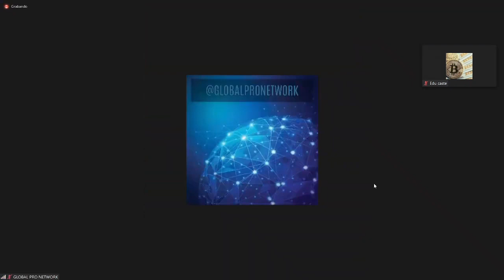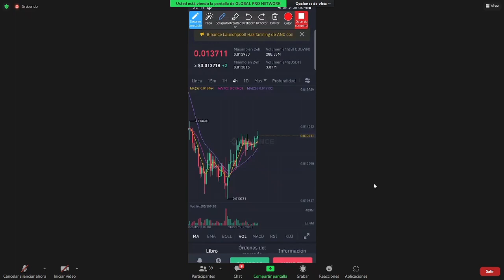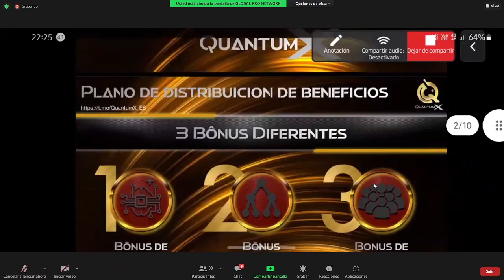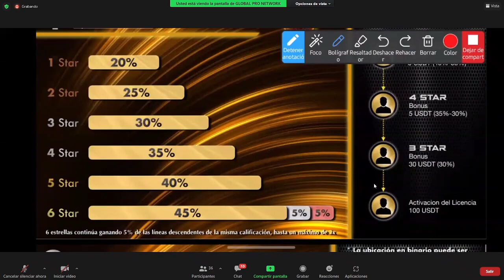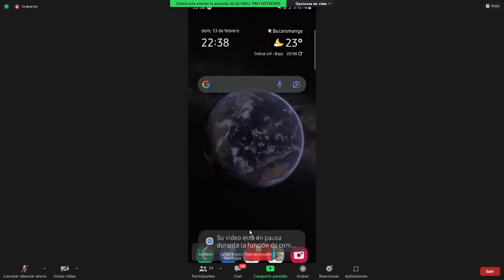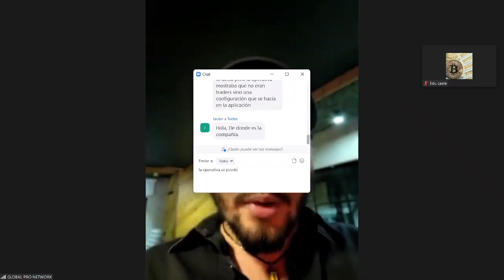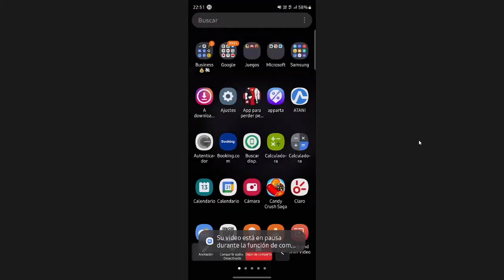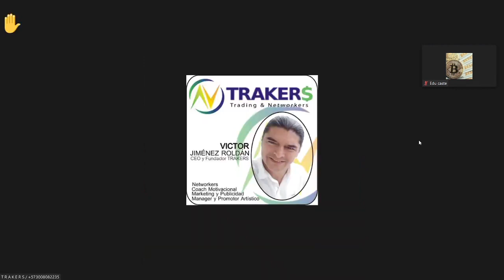QuantumX Explicación de la oportunidad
Posicionate cuanto antes ya que esto será también una oportunidad de muy buena proyección!

Enlace de registro para ser parte del mejor equipo

Si aun no eres parte de la oportunidad y quieres ser parte de mi equipo y tienes dudas por resolver para iniciar, o si ya te registraste con mi link, deseas tener las demas configuraciones del exchanges y deseas te agregue a los grupos mandame whatsapp aquí

 ▬ ▬ ๑۩☆♛ SOMOS UN EQUIPO UNIDOS ♛☆۩๑ ▬  ▬

👆Gana 6% hasta un 20 % del capital de tu billetera Binance y Huobi mensualmente durante todo un año con :

Quantum X = Es una aplicación descentralizada donde hace trading con criptomonedas en Binance y Huobi ✔️
🔷 Compatible con exchanges Binance y Huobi sin entregar a nadie capitales
🔷 Plan de Compensación Super Agresivo!
🔷 Traider Calificados con mas de 70 mil socios trabajando con ellos
🔷Ganaras tanto a la alza como a la baja del mercado cripto, sin tener flotantes x mucho tiempo y las criptos estancadas como otras aplicaciones!
🔷Tu tendrás el Control! Estas listo!
🔷 CONTROL ABSOLUTO DE TUS CRIPTOS, 100% automático, efectividad promedio 6 % al 20% mensual ✔️

120 USDT LICENCIA POR 1 AÑO
100 USDT LICENCIA POR 10 MESES
30 USDT LICENCIA POR 1 MES

Necesitas mínimo 300 usdt en tu exchange ya sea Binance o Huobi y al menos el 10% extra para gas (comisiones de operacion)

PREPARATE PARA SER PIONERO!

La gran oportunidad que no te puedes perder.

Manejamos 3 Bonos poderosos.

🔷 Recompensa Bono de Activación:
⚡️ Rango 1 Star: 20%
⚡️ Rango 2 Star: 25%
⚡️ Rango 3 Star: 30%
⚡️ Rango 4 Star: 35%
⚡️ Rango 5 Star: 40%
⚡️ Rango 6 Star: 45% - 5% - 5%

🔷 Recompensa Bono de Binario:
⚡️ Recompensas diarias del 10%

🔷 Recompensa Bono por Equipo:
⚡️ Rango 1 Star: X
⚡️ Rango 2 Star: 5%
⚡️ Rango 3 Star: 8%
⚡️ Rango 4 Star: 12%
⚡️ Rango 5 Star: 15%
⚡️ Rango 6 Star: 20%

🚨 70% ganancias liquidas para el plan binario.
🚨 21% Pago del plan de referidos.
🚨 9% QuantumX

Escoge la que usted pueda pagar.
🚨Método de pago :
Tether TRC20

Advertencia: Todo negocio o proyecto de inversiones conllevan un riesgo, asi que no inviertas dinero que ponga en peligro tu economia. En este canal se comparten diversas oportunidades y es responsabilidad de cada quien tomarlas o dejarlas pasar.